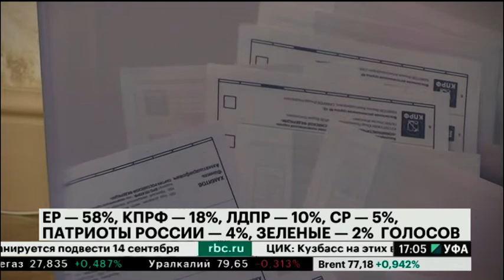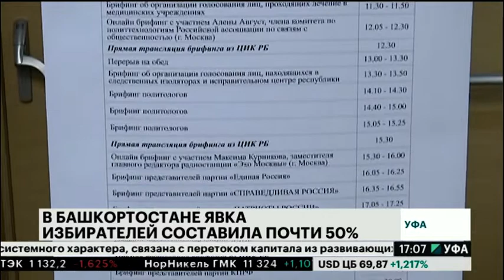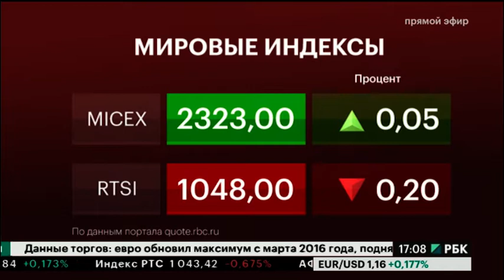Новости 10.09.2018 17:00